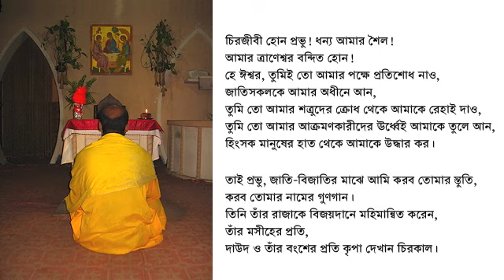Psalm 18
Psalm 18  (dawn; Raga: Malkaush)

Refrain: I love you, Lord. You are my strength.

1 I love you, Lord, my strength.
2 The Lord is my rock, my fortress, and my deliverer;
my God, my rock, in whom I take refuge;
my shield, and the horn of my salvation, my high tower.
3 I call on the Lord, who is worthy to be praised;
and I am saved from my enemies.

4 The cords of death surrounded me.
The floods of ungodliness made me afraid.
5 The cords of Sheol were around me.
The snares of death came on me.

6 In my distress I called on the Lord,
and cried to my God.
He heard my voice out of his temple.
My cry before him came into his ears.

7 Then the earth shook and trembled.
The foundations also of the mountains quaked
and were shaken, because he was angry.
8 Smoke went out of his nostrils.
Consuming fire came out of his mouth.
Coals were kindled by it.

9 He bowed the heavens also, and came down.
Thick darkness was under his feet.
10 He rode on a cherub, and flew.
Yes, he soared on the wings of the wind.

11 He made darkness his hiding place,
his pavilion around him, darkness of waters, thick clouds of the skies.
12 At the brightness before him his thick clouds passed,
hailstones and coals of fire.

13 The Lord also thundered in the sky.
The Most High uttered his voice.
14 He sent out his arrows, and scattered them;
Yes, great lightning bolts, and routed them.

15 Then the channels of waters appeared.
The foundations of the world were laid bare
at your rebuke, Lord,
at the blast of the breath of your nostrils.

16 He sent from on high. He took me.
He drew me out of many waters.
17 He delivered me from my strong enemy,
from those who hated me;
for they were too mighty for me.

18 They came on me in the day of my calamity,
but the Lord was my support.
19 He brought me forth also into a large place.
He delivered me, because he delighted in me.

20 The Lord has rewarded me according to my righteousness.
According to the cleanness of my hands has he recompensed me.
21 For I have kept the ways of the Lord,
and have not wickedly departed from my God.

22 For all his ordinances were before me.
I didn't put away his statutes from me.
23 I was also blameless with him.
I kept myself from my iniquity.
24 Therefore the Lord has rewarded me according to my righteousness,
according to the cleanness of my hands in his eyesight.

25 With the merciful you will show yourself merciful.
With the perfect man, you will show yourself perfect.
26 With the pure, you will show yourself pure.
With the crooked you will show yourself shrewd.
27 For you will save the afflicted people,
but the haughty eyes you will bring down.

28 For you will light my lamp, Lord.
My God will light up my darkness.
29 For by you, I advance through a troop.
By my God, I leap over a wall.

30 As for God, his way is perfect.
The word of the Lord is tried.
He is a shield to all those
who take refuge in him.

31 For who is God, except the Lord?
Who is a rock, besides our God,
32 the God who arms me with strength,
and makes my way perfect?

33 He makes my feet like deer's feet,
and sets me on my high places.
34 He teaches my hands to war,
so that my arms bend a bow of bronze.

35 You have also given me the shield of your salvation.
Your right hand sustains me.
Your gentleness has made me great.
36 You have enlarged my steps under me,
My feet have not slipped.

37 I will pursue my enemies, and overtake them.
Neither will I turn again until they are consumed.
38 I will strike them through, so that they will not be able to rise.
They shall fall under my feet.

39 For you have armed me with strength to the battle.
You have subdued under me those who rose up against me.

40 You have also made my enemies turn their backs to me,
that I might cut off those who hate me.

41 They cried,
but there was none to save;
even to the Lord, but he didn't answer them.
42 Then I beat them small as the dust before the wind.
I cast them out as the mire of the streets.

43 You have delivered me from the strivings of the people.
You have made me the head of the nations.
A people whom I have not known shall serve me.
44 As soon as they hear of me they shall obey me.
The foreigners shall submit themselves to me.
45 The foreigners shall fade away,
and shall come trembling out of their close places.

46 The Lord lives; and blessed be my rock.
Exalted be the God of my salvation,
47 even the God who executes vengeance for me,
and subdues peoples under me.
48 He rescues me from my enemies.
Yes, you lift me up above those who rise up against me.
You deliver me from the violent man.

49 Therefore I will give thanks to you, Lord, among the nations,
and will sing praises to your name.
50 He gives great deliverance to his king,
and shows loving kindness to his anointed,
to David and to his seed, forevermore.